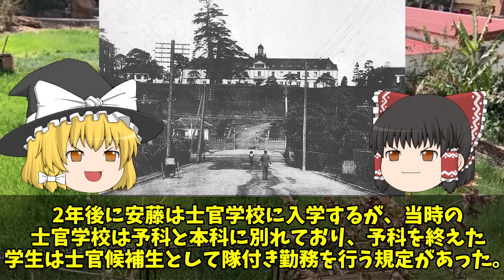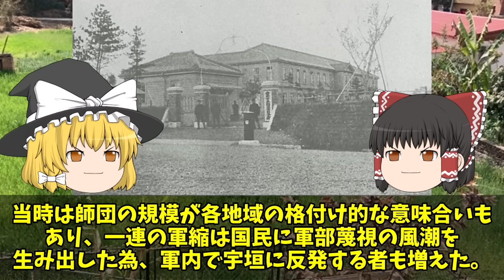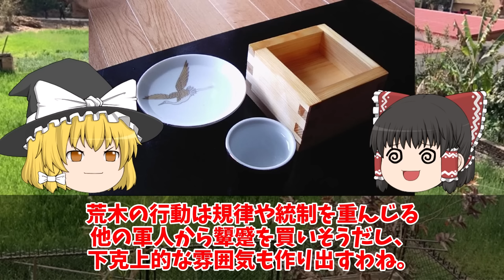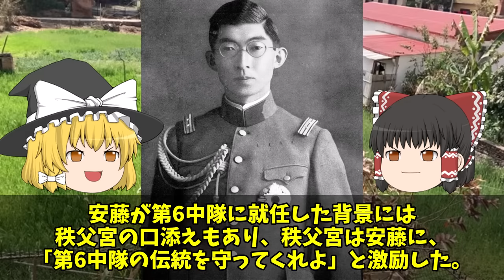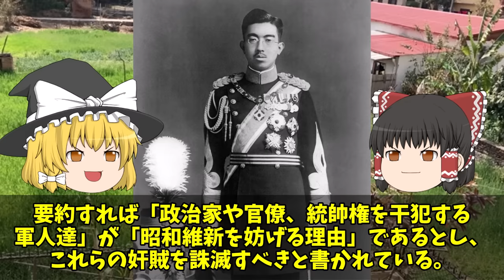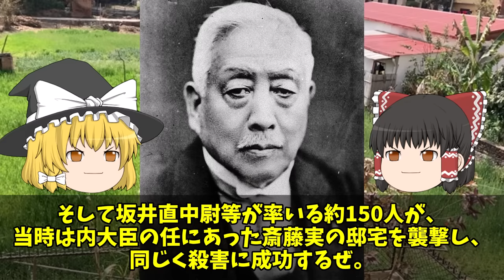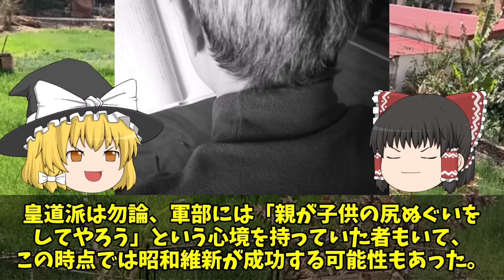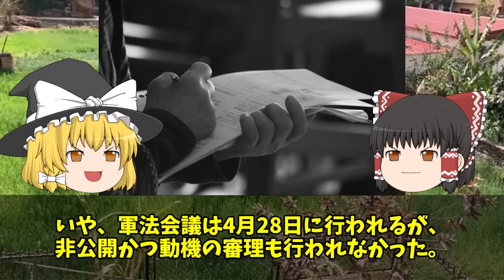【ゆっくり解説】二・二六事件の主犯「安藤輝三」！秩父宮や永田鉄山、鈴木貫太郎からも認められた彼の生涯とは…？2.26事件が起きた背景や経過についても解説！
今回は安藤輝三の激動の生涯を振り返っていきます。

0:00 オープニング
1:02 安藤輝三の概要
3:28 安藤輝三の生涯の振り返り
37:08 エンディング

※参考文献と引用サイト
・二・二六事件を読み直す　真清
・敗者の日本史　二・二六事件と青年将校　筒井清忠
・二・二六事件　「昭和維新」の思想と行動 [増補改版] 高橋正衛

ゆっくり解説 安藤輝三 二・二六事件＃歴史＃日本史